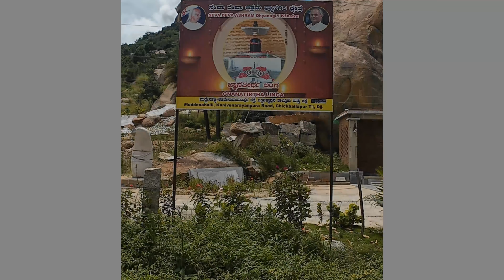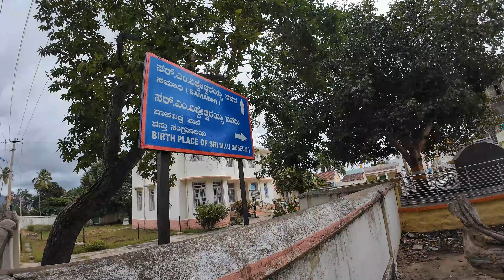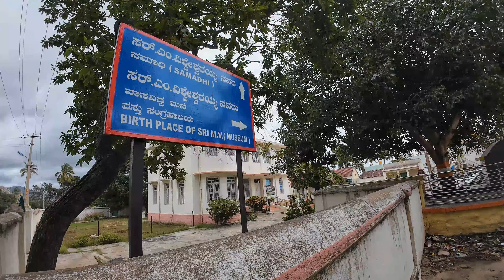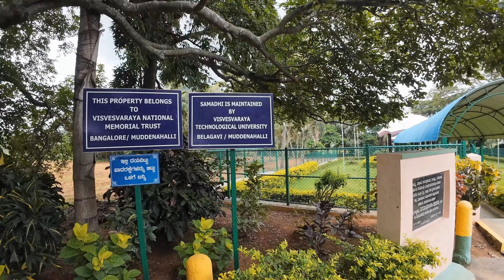We Visited The Birth Place of SIR M Visvesvaraya And?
Really felt blessed and grateful for the day that we spent.
Location : Muddenahalli

Offbeat places of Bangalore - Escape from the hooting tooting city life into this beautiful place. We are sure you are going to make the best use of your weekend with your family. Must visit places near Bangalore.

Come along with us and we will take you to the unexplored places of Bangalore and around India.

love Sailesh & Dimple 🥰🥰🥰